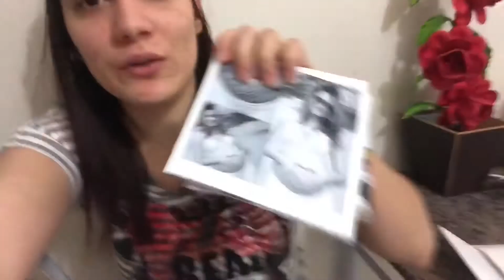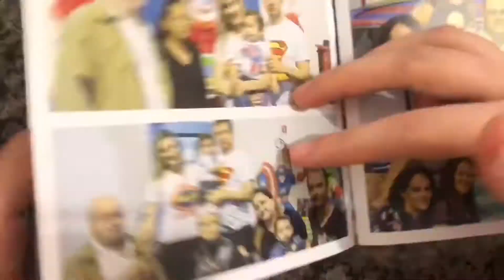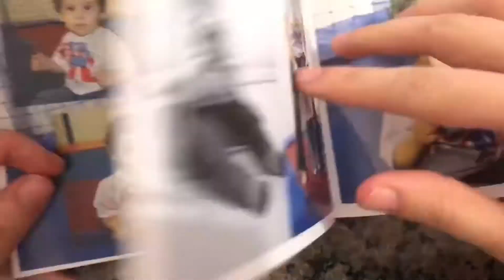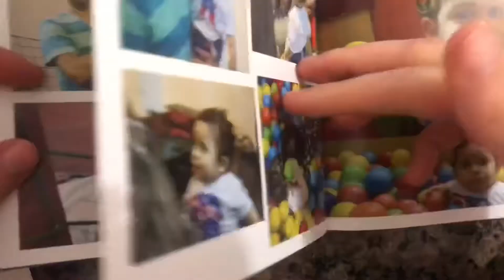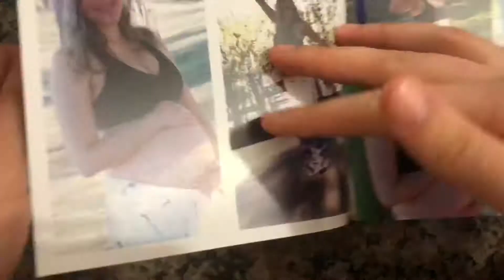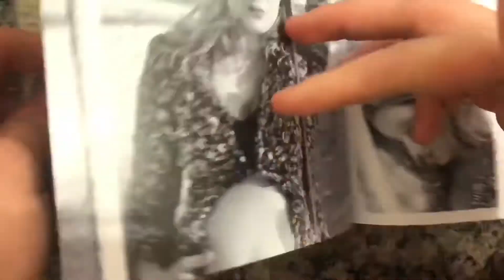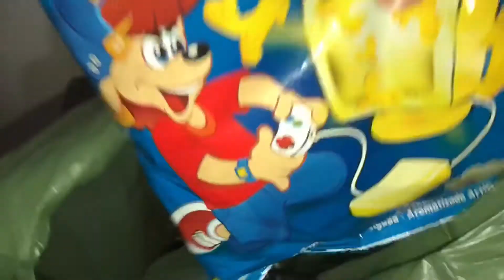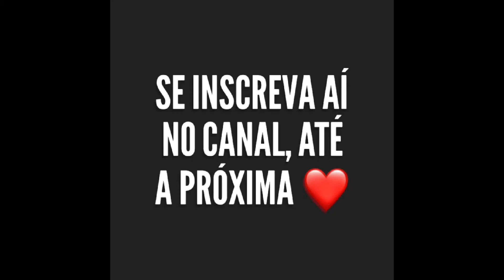VLOG: Um dia aleatório | Bebê ciumento | COMPRINHAS | Mostrei os álbuns de fotos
GOSTA DOS MEUS VIDEOS ? QUE TAL ME APOIAR ?!
 É rápido, fácil e seguro ;)